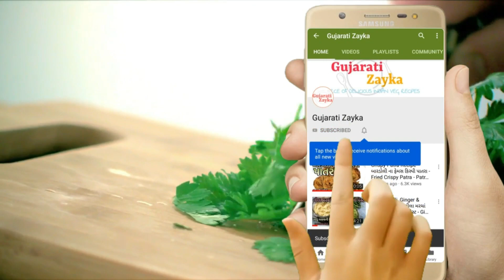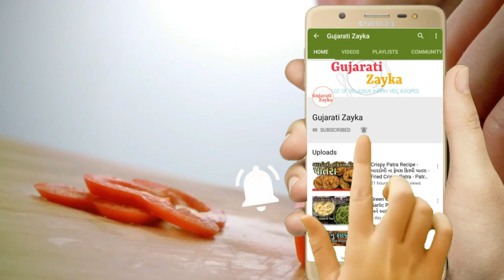Biscuit recipe - કાજુ બદામ વાળી બિસ્કીટ બનાવવાની રીત - Kaju Badam Cookies - Biscuit Banavani Rit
ખુબ જ ક્રિસ્પી પરફેક્ટ માપ સાથે કાજુ બદામ વાળી બિસ્કીટ બનાવવાની રીત- બિલકુલ બેકરી જેવી જ/ માત્ર ઘરેલું સામગ્રી જ વાપરી ને બિલકુલ બેકરી જેવી જ ટેસ્ટી બિસ્કીટ બનાવવાની રીત/ biscuit recipe - ઘઉં લોટની સ્વાદિષ્ટ બિસ્કીટ પરફેક્ટ માપ સાથે/ ઓવન વગર કાજુ બદામ વાલી બિસ્કીટ / Wheat flour biscuit without Oven - દિવાળી સ્પેશ્યલ બિસ્કીટ પરફેક્ટ માપ સાથે બનાવાની રીત/ Biscuit Banavani Rit / Biscuits recipe in gujarati

Kaju Badam Cookies ingridients :-
1 cup Wheat Flour
1 cup Maido
1/2 cup Besan
1 tsp Baking Powder
1/4 tsp Baking Soda
1/2 cup Fine Chopped Kaju
, Badam
1 cup White Butter
1 cup Sugar Powder
4 Tbsp Desi Ghee
1/4 tsp Venilla extract
1/2 cup Milk
Pinch of yellow food color